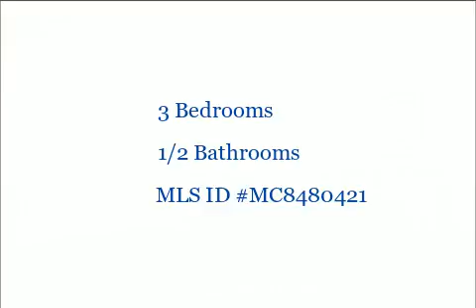18018 Wagonwheel Ct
18018 Wagonwheel Ct
Olney, MD 20832

3 Bedrooms, 1/2 Bathrooms, $289,000, MLS# MC8480421

Spacious 3BR end unit TH with updates galore!  Brazilian KOA hardwood floors grace main level. Updated kitchen w/ new stainless appliances & granite counters.  Roomy MBR w/ walk in closet. Finished lower level with new carpet. Dining room leads to large deck & private fenced yard. Updated baths throughout.

Presented by:

Karen Rollings , Sherry Felice
Prudential PenFed Realty Olney